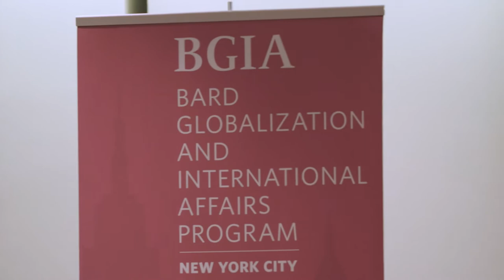Bard Globalization and International Affairs Program: Chace Lecture Series